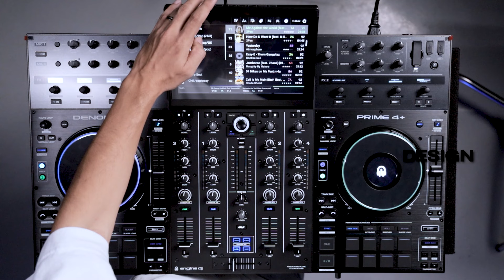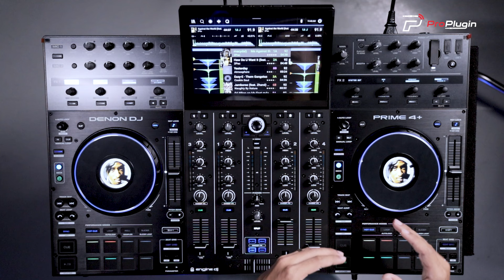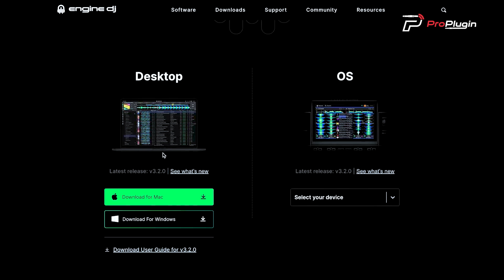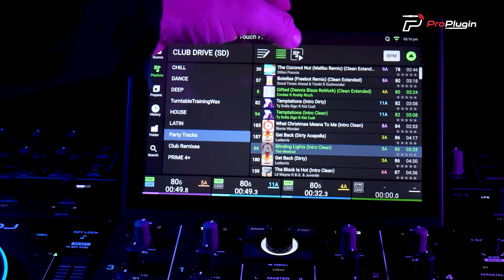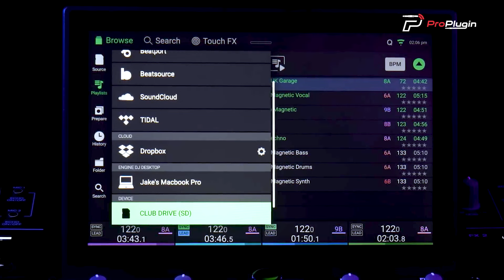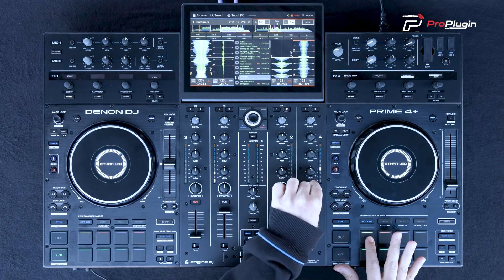All in one DJ หน้าจอใหญ่สะใจ พร้อมซอฟแวร์สุดล้ำ Engine DJ I Denon DJ Prime 4+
00:00 แนะนำตัว
00:29 Layout
03:05 ฟังก์ชันส์
08:15 ช่องเชื่อมต่อ
09:15 ทดสอบ
10:12 สรุปหลังการใช้งาน